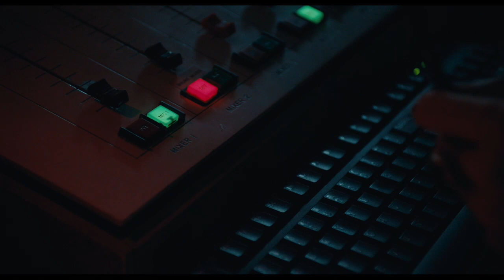'Ten Minutes to Midnight' Clip: Watch Caroline Williams Go Bonkers [Exclusive]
Bloody has an exclusive clip from the vampire horror pic Ten Minutes to Midnight, arriving on VOD platforms January 19, 2021 after premiering at the Popcorn Frights Film Festival last summer.

In Ten Minutes to Midnight, Caroline Williams returns to the DJ booth for the first time since her star-making turn as Stretch in 1986’s The Texas Chainsaw Massacre 2.

“Williams plays Amy Marlowe, a veteran late night radio host on the eve of forced retirement trapped inside the station by a violent storm after being bitten by a rabid bat.”

The film is said to draw inspiration from classic horror tales brought to life by Stephen King, “The Twilight Zone”, and other forgotten late night horror anthology programs.

Erik Bloomquist (Long Lost) directed from a screenplay co-written with Carson Bloomquist. Adam Weppler, who also appears in the film, produced with the brothers for Mainframe Pictures. The film also stars Nicole Kang (“Batwoman”), Alice Kremelberg (“Orange Is the New Black”), and late genre-favorite Nicholas Tucci (You’re Next) in one of his final performances.